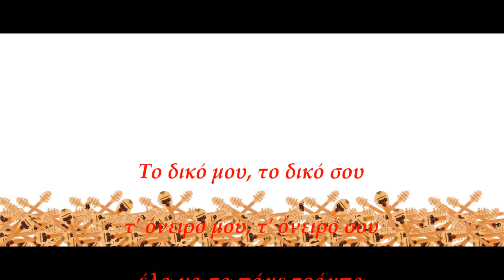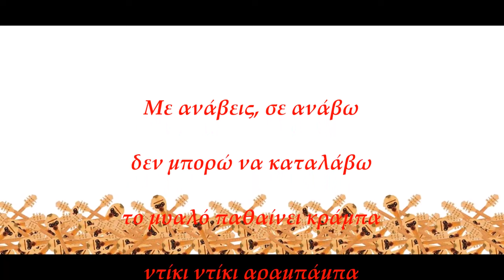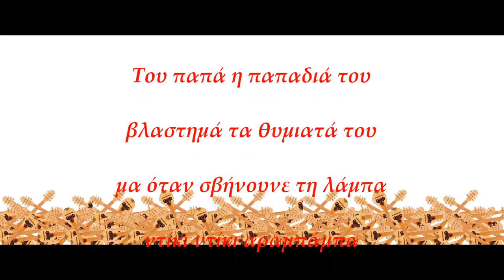Κωνσταντίνος Αβυσσινός - Ντίκι Ντίκι Αραμπάμπα (Official Lyric Video)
Κωνσταντίνος Αβυσσινός - Ντίκι Ντίκι Αραμπάμπα
Μουσική - Στίχοι: Δημήτρης Αποστολάκης
Από το άλμπουμ ‘Δημήτρης Αποστολάκης - Ευτυχισμέναι Ημέραι’
Artwork: Μυρτώ Αλτάνη

Official Lyric Video of ‘Diki Diki Arababa'
Performed by Konstantinos Avissinos
Music & Lyrics by Dimitris Apostolakis
From the album ‘Dimitris Apostolakis - Eftihismene Imere’

ΣΤΙΧΟΙ
Είμαι άλλος κι είσαι άλλη
και σου παίζω πεντοζάλη
Και εσύ χορεύεις σάμπα
ντίκι ντίκι αραμπάμπα.

Το δικό μου, το δικό σου
τ’ όνειρό μου, τ’ όνειρό σου
Έλα να τα πάμε τράμπα
ντίκι ντίκι αραμπάμπα.

Με ανάβεις, σε ανάβω
δεν μπορώ να καταλάβω
Το μυαλό παθαίνει κράμπα
ντίκι ντίκι αραμπάμπα.

Κι όταν παίρνω τα μπαγκάζια
σα την γάτα κάνεις νάζια
Και μου τρίβεσαι στη γάμπα
ντίκι ντίκι αραμπάμπα.

Πόλεμος χωρίς ειρήνη
μια ανακωχή ας γίνει
Η βραδιά μη πάει τζάμπα
ντίκι ντίκι αραμπάμπα.

Του παπά η παπαδιά του
βλαστημά τα θυμιατά του
Μα όταν σβήνουνε τη λάμπα
ντίκι ντίκι αραμπάμπα...